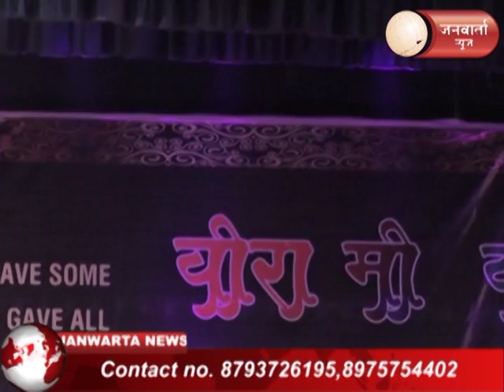JANWARTA NEWS _ VEERA ME VANDILE